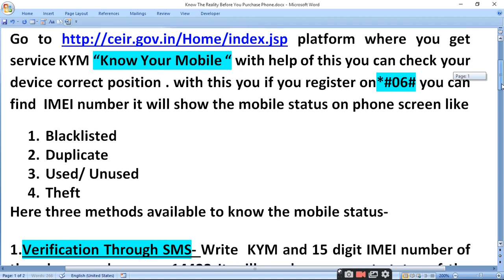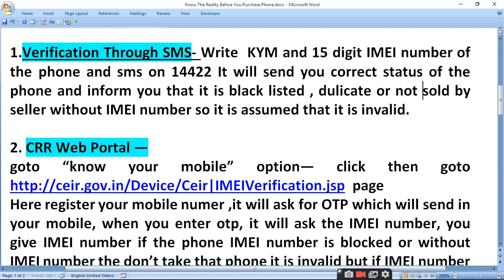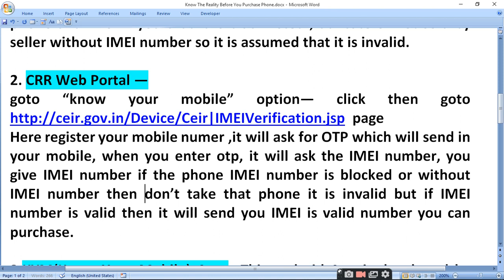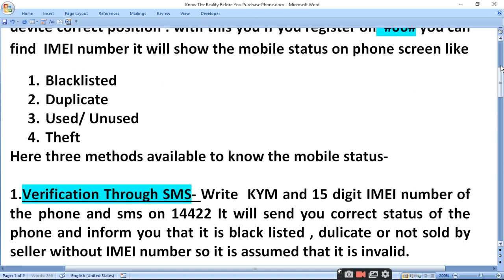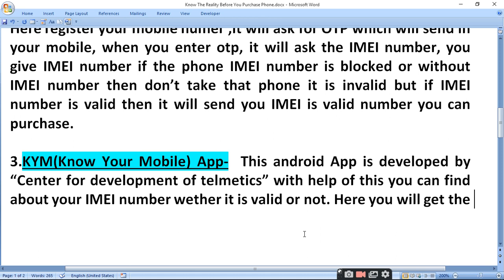know the reality before you purchase phone ratan agarwal it informer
Know The Reality Before You Purchase phone